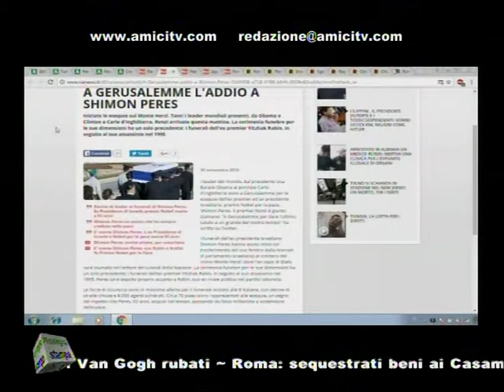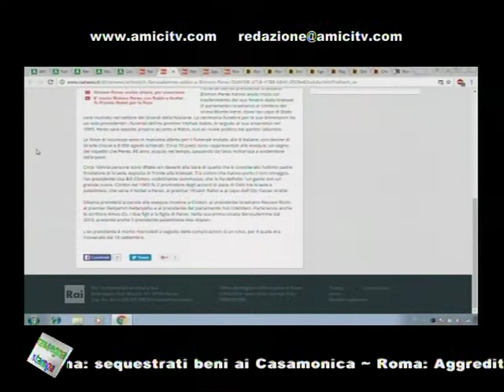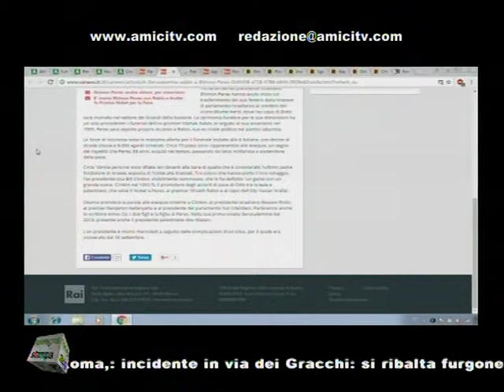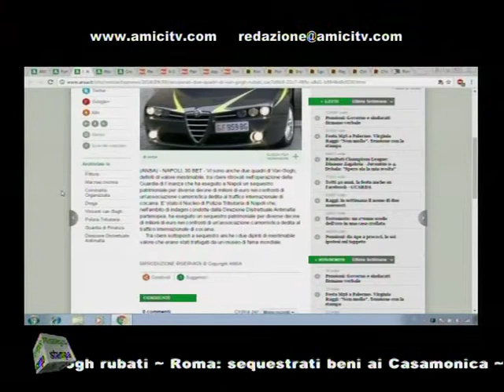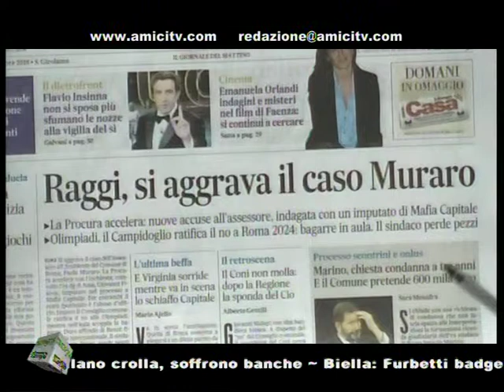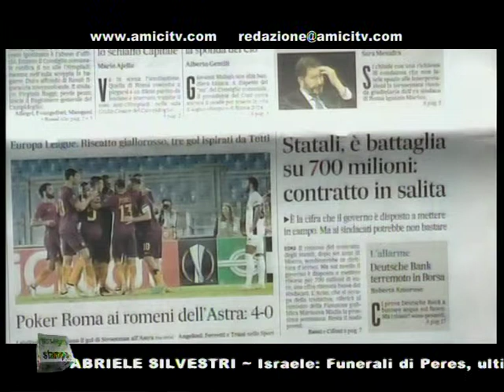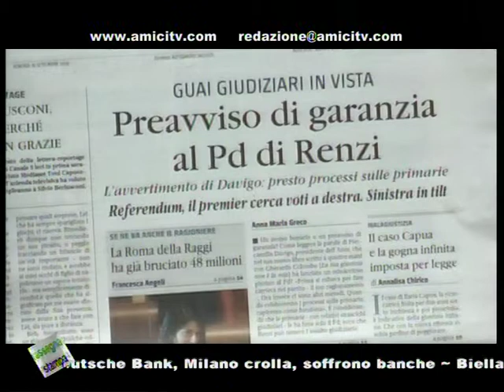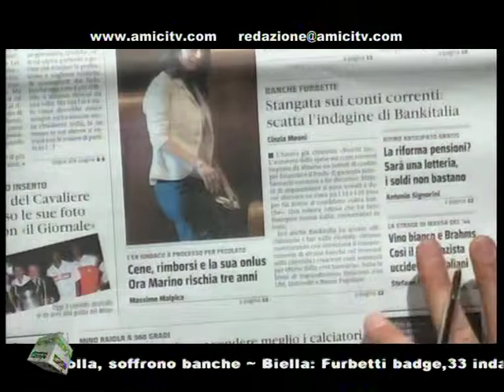supernews mattina 00151 02